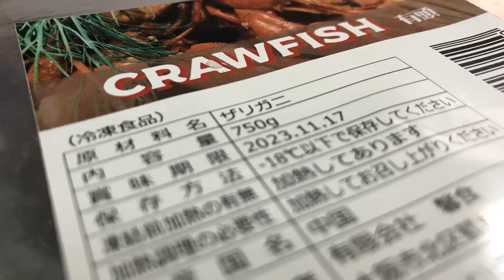re:ザリガニ【#70】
レアフードカーニバル再生リスト